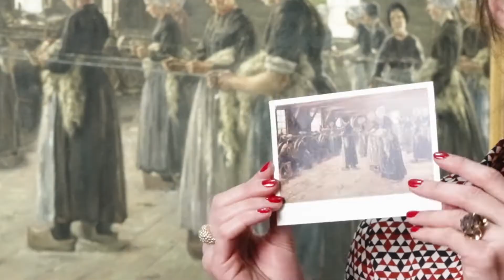Mit Charlotte Paulus in der Ausstellung “Mein Liebermann. Eine Hommage” | Alte Nationalgalerie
Anlässlich des 175. Geburtstags von Max Liebermann am 20. Juli 2022 rückt die Alte Nationalgalerie mit einer multimedialen Intervention Schlüsselwerke des bedeutenden Impressionisten aus der Dauerausstellung in den Fokus. In Videos mit kurzen Statements sprechen Menschen aus unterschiedlichster Perspektive – die Museumsaufsicht aus der Alten Nationalgalerie genauso wie die Künstlerin Valerie Favre oder der Filmschauspieler Tom Schilling – über ihre persönliche Begeisterung für Liebermann.

Video: Art/Beats